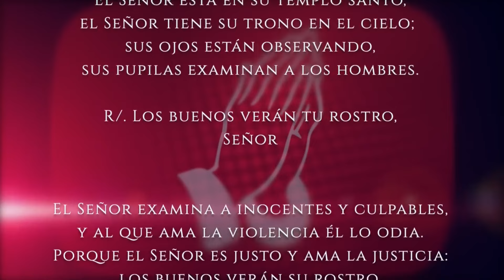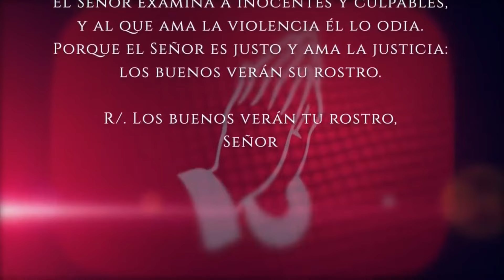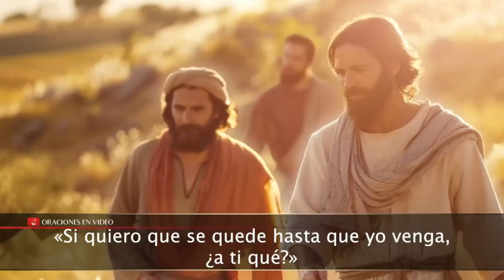Evangelio del día Sábado 18 de Mayo 2024